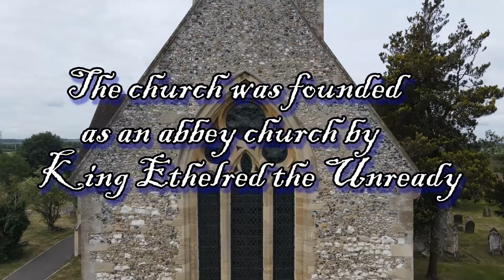St. Mary's Church in Cholsey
A short video looking at the church from above.